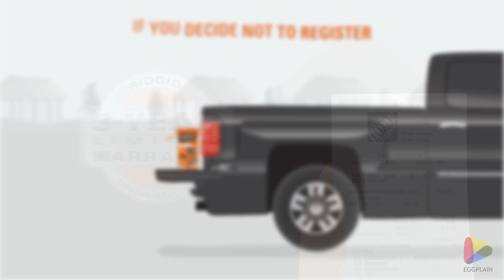RIDGID How To Register by Eggplain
Every brand has stories to tell, stories that will not only engage, inform, surprise, delight, and impact their audience, but that will also deliver on measurable business goals.

Eggplain is animation studio that specialized in Animated Explainer Video production.